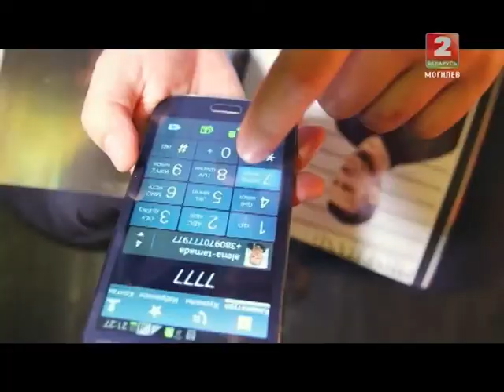Утренний канал - Репер Спайс снял новый клип © ТРК "МОГИЛЕВ"